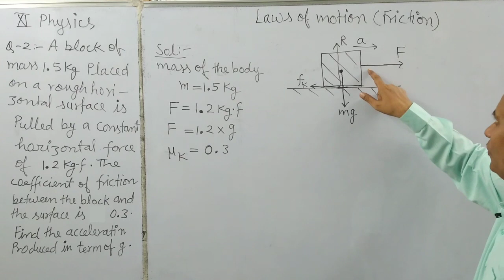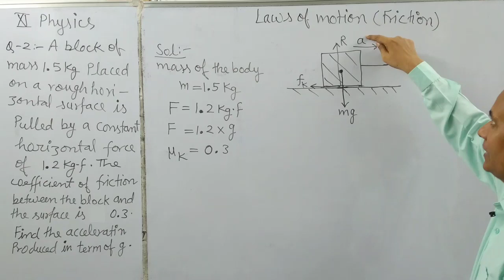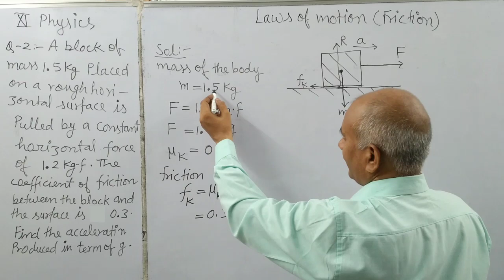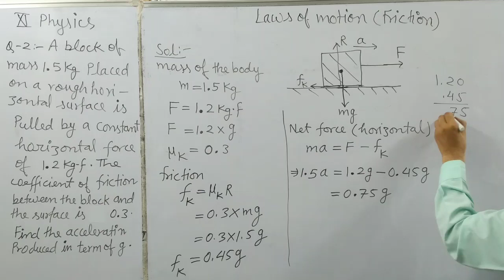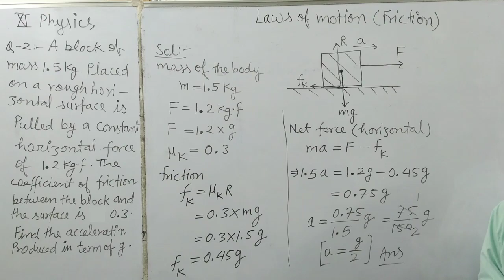A block of mass 1.5kg placed on a rough horizontal surface is pulled by Constant horizontal force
A block of mass 1.5kg placed on a rough horizontal surface is pulled by  Constant horizontal force of 1.2kg•f. The coefficient of friction between the block and the surface is 0.3. Find the acceleration  produced in term of g.